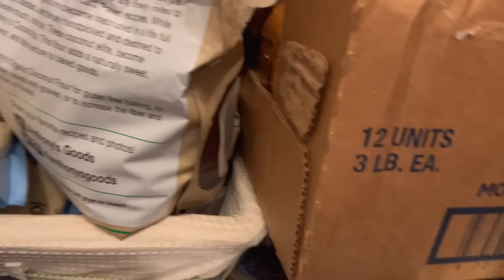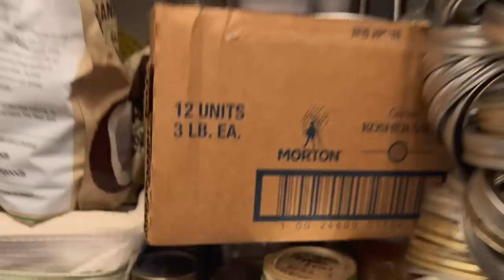FULL Pantry TOUR! We are out of space!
Join me for a FULL tour of our pantry!  What is in all those Jars?!

Wallaby Goods Mylar bags!

If you’re looking at Harvest Right Freeze Dryers we’d love your support by using this link!

Use this link to see and purchase some of the products we use on our farm
Our Amazon Store Front:

About Gooseberry Bridge Farm

Gooseberry Bridge Farm is located in the Ozark Mountains of Southwest Missouri.  We moved from the typical “house at the end of a cul-de-sac in a subdivision” in 2016 to our little 11.6 acre farm and haven’t looked back!

We are a multi-generation homestead raising our 6 children, and strive to provide our kids with rich experiences and a strong work ethic that will benefit them through their lives.

In addition to producing and preserving as much of our own foods as possible, we also operate a you-pick flower farm with different varieties of flowers throughout the year.  Our goal is to be as self sufficient as possible, within the boundaries of what is realistic in today’s world.

Our intention is to post 2 new videos a week, but first and foremost we are operating an actual operating homestead with goats, sheep, chickens, ducks, rabbits, pigs, quail, fruits, vegetables, flowers, and more.  Our intention is to make our videos relevant, meaningful, and to depict an accurate portrayal of our homestead journey - and hopefully educate folks a little bit along the way.

We are a participant in the Amazon Services LLC Associates Program, an affiliate advertising program designed to provide a means for us to earn fees by linking to Amazon.com.  When you purchase items from the amazon.com link above, it supports our family and helps us to continue to produce free content for you to enjoy.

Original music composed and performed by Tafftastic Entertainment. Find more in YouTube Music and iTunes